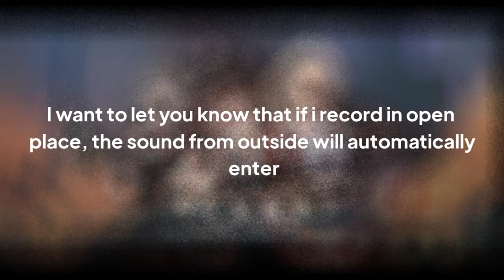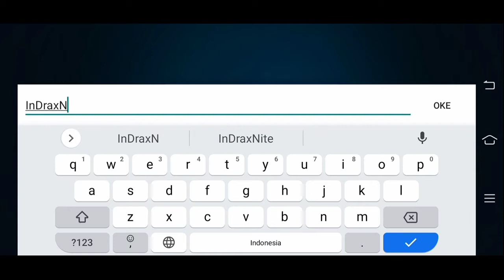Angel Squad Indonesia - Gameplay (InDraxNite)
Aku akan memberitahukan beberapa hal mengenai game ini.
Game ini adalah game taktikal RPG yang dimana kalian harus berpikir karakter mana yang harus dibawa bertempur.
Pengalaman ane saat bermain game ini cukup membuat ane merasakan anime 3d menembak. Walau muatannya cukup membuat ponsel pintar kalian menangis, tapi ini cukup untuk mengisi kekosongan waktu kalian (Terutama para Wibu)

I will tell you a few things about this game.
This game is a tactical RPG where you have to think about which character to bring to battle.
My experience while playing this game is enough to make me feel 3d anime shooting. Even though the charge is enough to make your smartphone cry, but it's enough to fill the void of your time (Especially the Weebs)